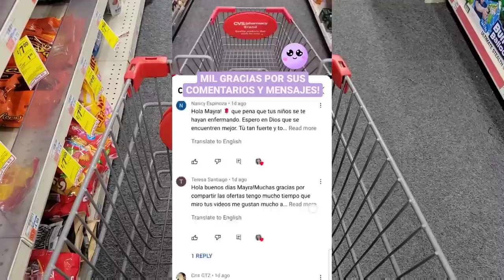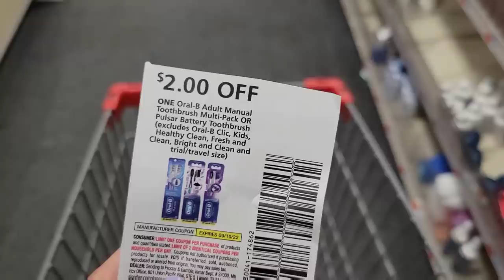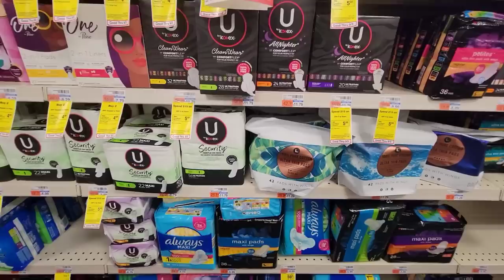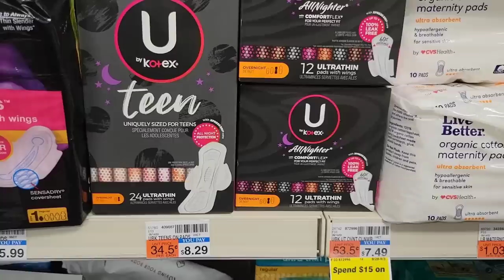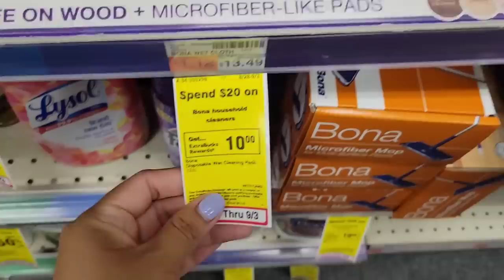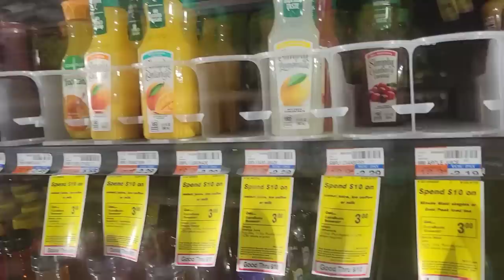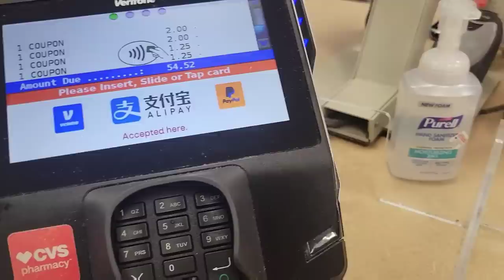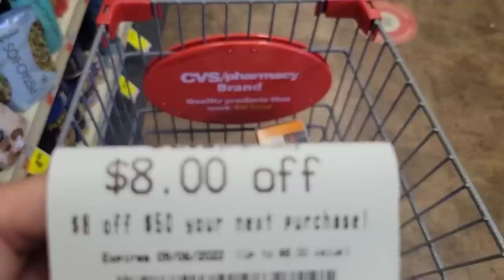💥sabias de ESTA OFERTA?!? 😱 una compra MA-RA-VI-LLOSA en CVS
🌟Productos que uso:
CAMARA DE VLOGS

🌟Escribeme!!